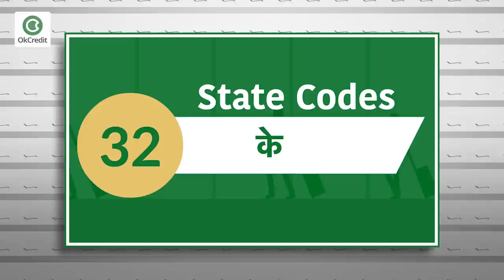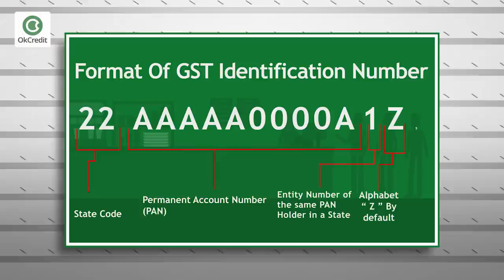कैसे करें जीएसटी नंबर की पहचान | State code list | GST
जीएसटीआईएन एक Specific Identifier 15 अंकों का Unique कोड है, जो कभी भी कोई दो लोगों का एक जैसा नहीं हो सकता क्यूंकि यह 15 अंकों का एक अनोखा कोड जिसे भी दिया जाता है, वो उसके State पर और पैन पर आधारित होता है। आपको बता दें कि जीएसटी नंबर के पहले दो नंबर स्टेट कोड के लिए होते हैं। हर स्टेट के लिए कोड अलग है भारतीय जनगणना 2011 के अनुसार स्टेट के लिए कोड निश्चित कर दिए गए है। सही जीएसटी नंबर पहचानने और सभी स्टेट के कोड जानने के लिए वीडियो को अंत तक देखें।